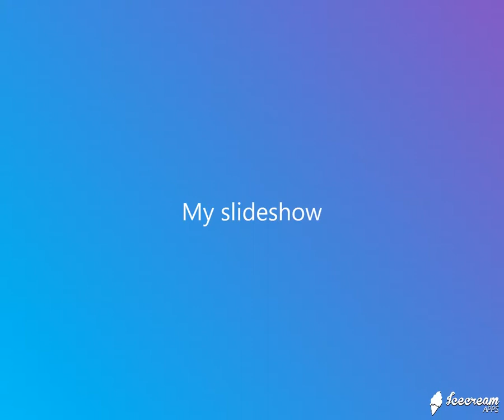消極掰(蔡依林) - JW Smooth R&B Mix